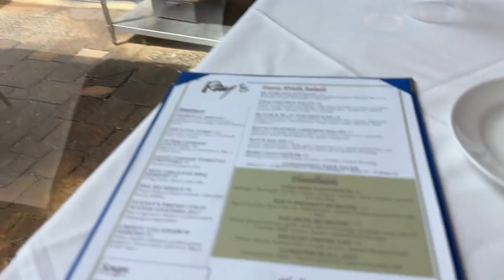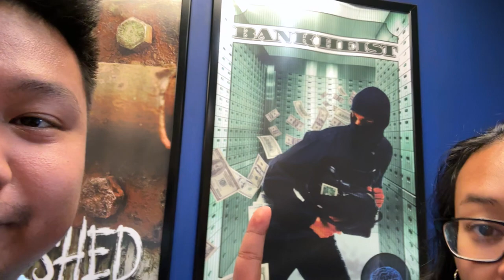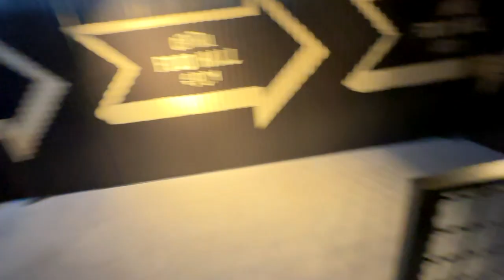We Tried Robbing A Bank